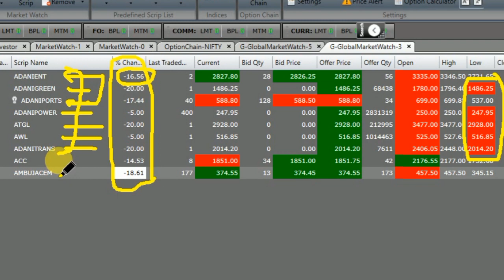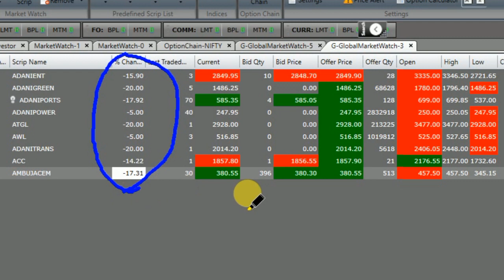Day 2: Adani Stocks Fall badly!!